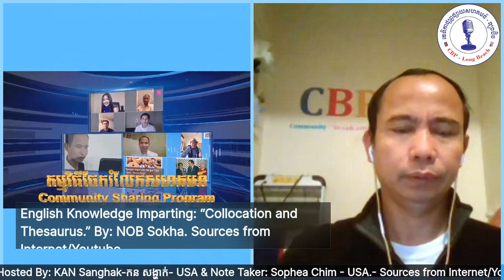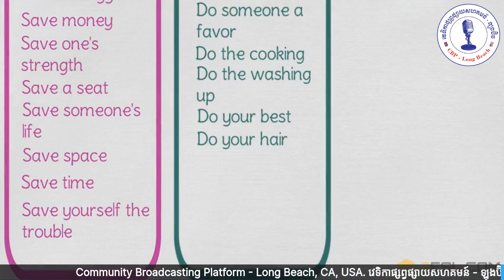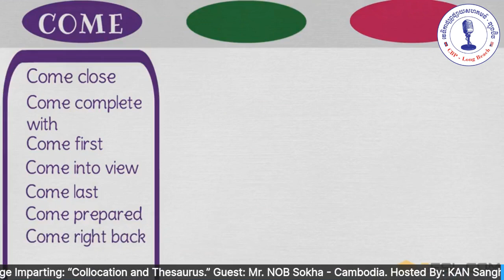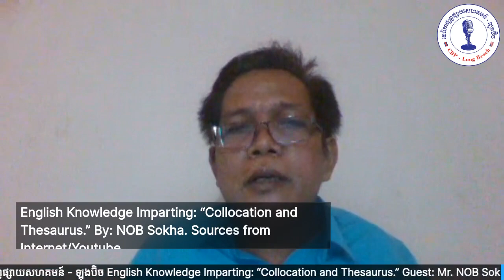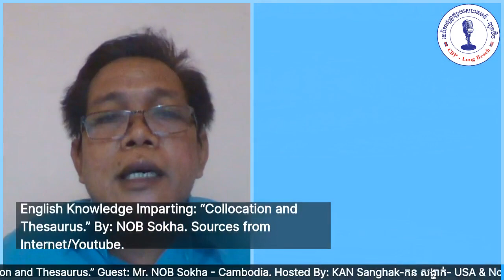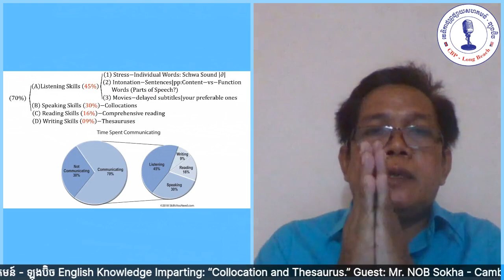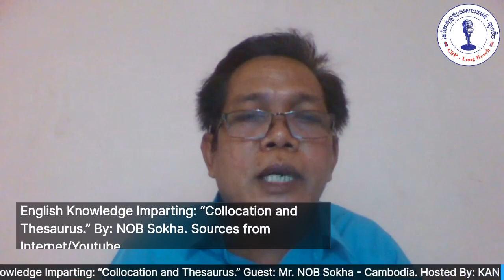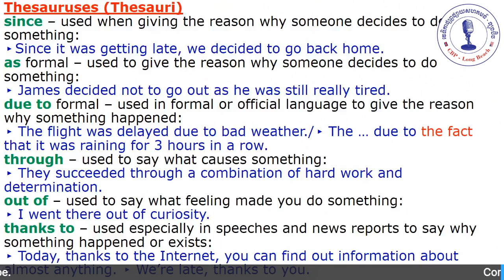Collocation and Thesaurus - Guest: Mr. NOB Sokha - Cambodia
English Knowledge Imparting: “Collocation and Thesaurus.”
Guest: Mr. NOB Sokha - Cambodia.
Hosted By: KAN Sanghak-កន សង្ហាក់- USA & Note Taker: Sophea Chim - USA.
- Sources from Internet/Youtube.